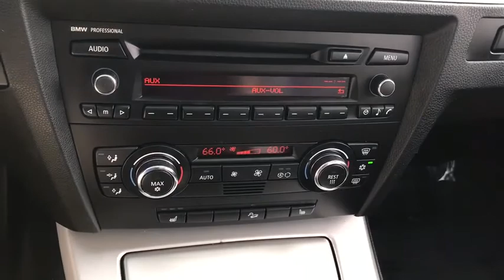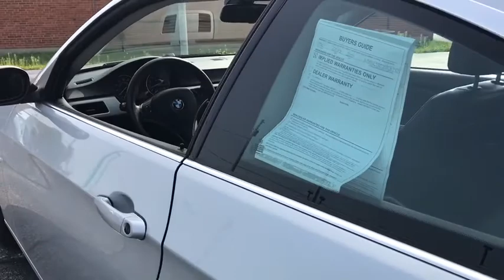2008 BMW 3 Series near me Elmhurst, Carol Stream, Bloomingdale, Itasca, Hinsdale, IL 00478B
Silver Used 2008 BMW 3 Series available near me in Elmhurst, Illinois at Honda on Grand. Servicing the Carol Stream, Bloomingdale, Itasca, Hinsdale, IL area.
2008 BMW 3 Series 328xi - Stock#: 00478B - VIN#: WBAWC33508PC87403

2008 BMW 3 Series Silver CARFAX One-Owner. Clean CARFAX. 328xi AWD 6-Speed 3.0L 6-Cylinder DOHCAwards:* 2008 KBB.com Brand Image AwardsCall or Come to Honda On Grand in Elmhurst and get a deal that you can smile about!Reviews:* Anyone who loves the idea of being able to enjoy spirited open-air motoring and steel-topped security will find either of the 3 Series convertibles ready to deliver on both counts. Source: KBB.com